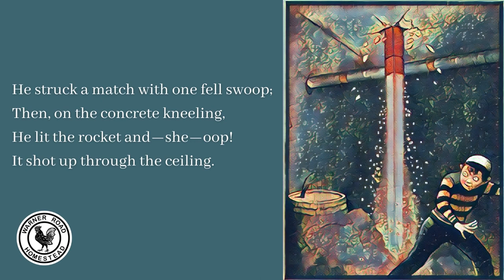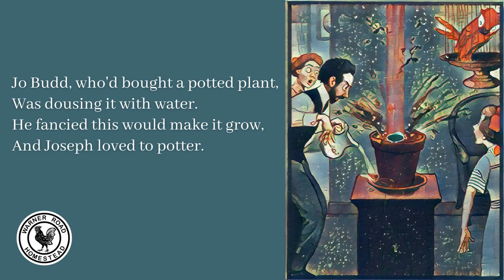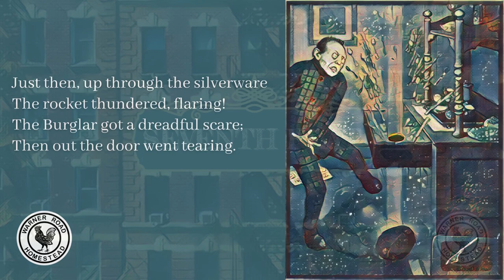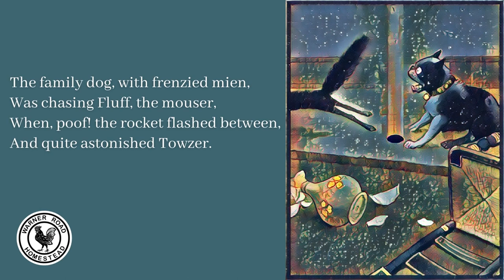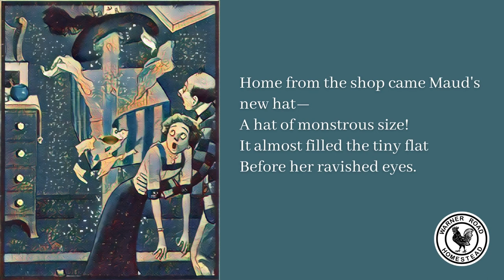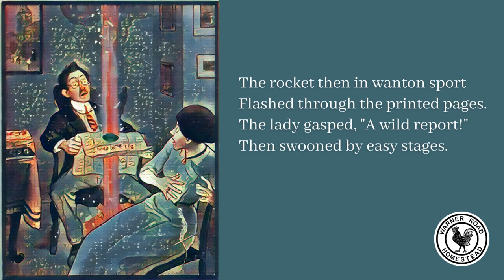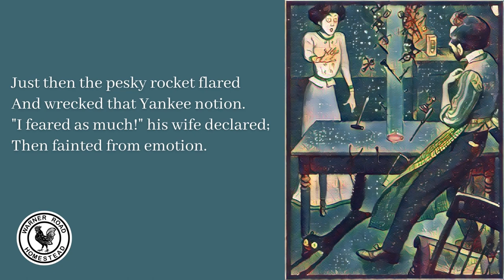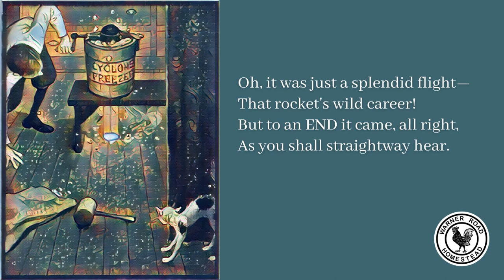Vintage Classic Children's Literature - The Rocket Book by Peter Newell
An amusing short story about a rocket that is set off in the basement of a residential building and the consequences for its residents as it travels from the basement to the top floor.

It is written and illustrated by Peter Newell in poetic form over a century ago.

Enjoy this narrated video version of a vintage classic.